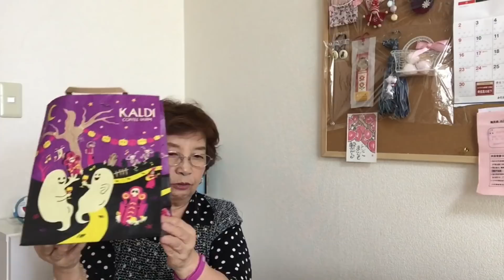2018年9月17日！皆さまお久しぶりです♡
皆さまご心配をおかけしました
皆さまの暖かい励ましを頂き本当に
今日から又YouTubeで動画アップさせて頂きます。
これからもmaimaiチャンネルを宜しくお願いします。٩(๑❛ᴗ❛๑)۶